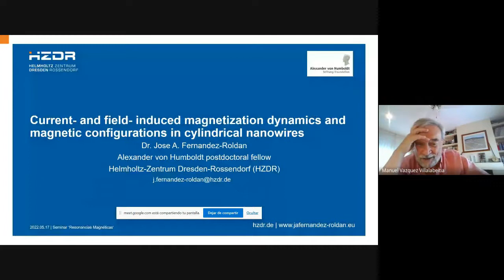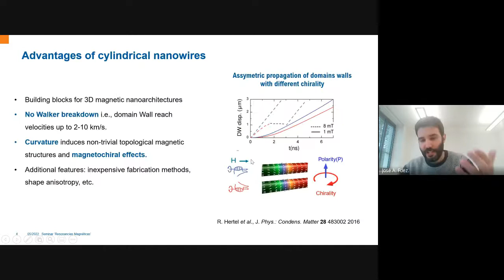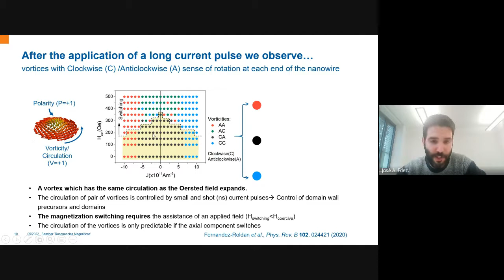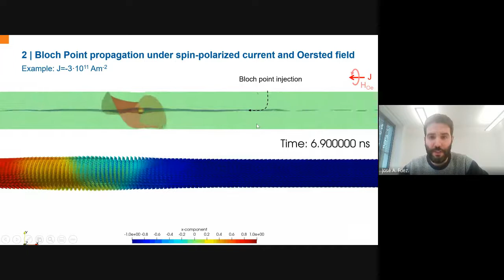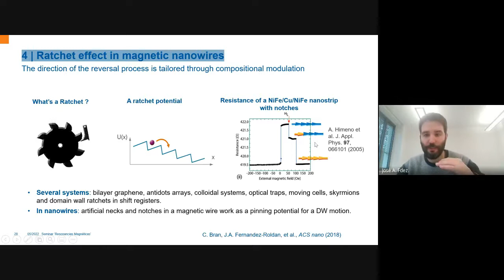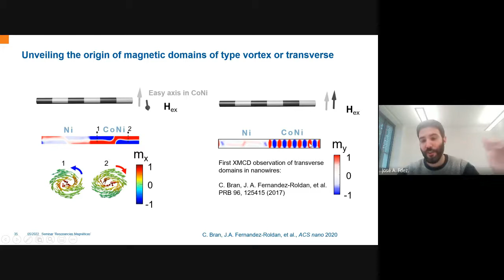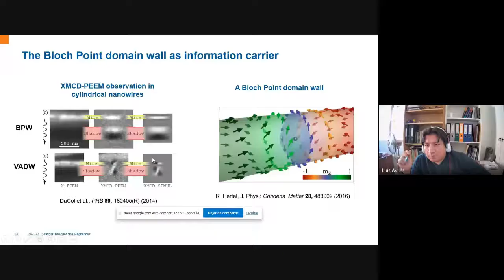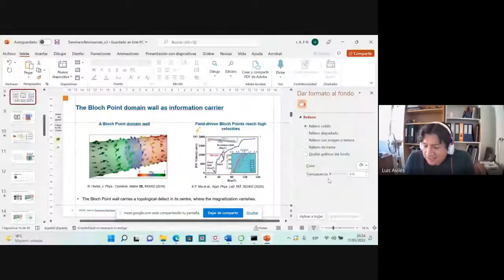Current- and field- induced magnetization dynamics and magnetic config. in cylindrical nanowires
Current- and field- induced magnetization dynamics and magnetic configurations in cylindrical nanowires
Jose A. Fernandez-Roldan
Helmholtz Zentrum Dresden-Rossendorf (HZDR), Dresden, Germany

In the last years the take-off of three-dimensional nanomagnetism has brought into scene diverse novel non-trivial magnetic textures that could be of interest for spintronic and nanoelectronics applications [1,2]. Particularly, cylindrical nanowires are fascinating building blocks of nanoarchitectures due to its surface curvature that promotes domain walls that are likely to reach the high velocities required for fast recording technologies like the Bloch Point (BP) domain wall [3-6], and non-trivial magnetic configurations like Skyrmion tubes [7-9]. The challenge in several technologies based on these objects is to achieve the fast controlled propagation of domain walls and tailoring magnetic domain structure. In this talk I will review recent developments in spin-polarized current- and field- magnetization processes in cylindrical nanowires [4,5], and present three-dimensional magnetic configurations that are appealing for the development of advanced technologies.

[1] A. Fernandez-Pacheco et al., Three-dimensional nanomagnetism. Nat. Commun. 8, 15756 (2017)
[2] B. Dieny et al., Opportunities and challenges for spintronics in the microelectronics industry. Nat. Electron. 3, 446–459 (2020).
[3] S. Da Col et al., Observation of Bloch-point domain walls in cylindrical magnetic nanowires, Phys. Rev. B, 89, 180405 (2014).
[4] X.-P. Ma et al., Cherenkov-type three-dimensional breakdown behavior of the Bloch-point domain wall motion in the cylindrical nanowire, Appl. Phys. Lett. 117, 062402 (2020).
[4] J.A. Fernandez-Roldan et al., Electric current and field control of vortex structures in cylindrical magnetic nanowires, Phys. Rev. B 102, 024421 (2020).
[5] M. Schöbitz et al., Fast Domain Wall Motion Governed by Topology and Oersted Fields in Cylindrical Magnetic Nanowires. Phys. Rev. Lett. 123, 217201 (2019).
[6] J. A. Fernandez-Roldan, C. Bran, R. P. del Real, M. Vazquez and O. Chubykalo-Fesenko. Bloch Point propagation in cylindrical nanowires under spin-polarized currents. (Submitted) (2021)
[7] J. A. Fernandez-Roldan et al, Magnetization pinning in modulated nanowires: from topological protection to the “corkscrew” mechanism, Nanoscale 10, 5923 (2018)
[8] J. Garcia et al, Narrow Segment Driven Multistep Magnetization Reversal Process in Sharp Diameter Modulated Fe67Co33 Nanowires, Nanomaterials 2021, 11(11), 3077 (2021).
[9] E. Berganza et al., Evidence of Skyrmion-Tube Mediated Magnetization Reversal in Modulated Nanowires. Materials 14, 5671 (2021).